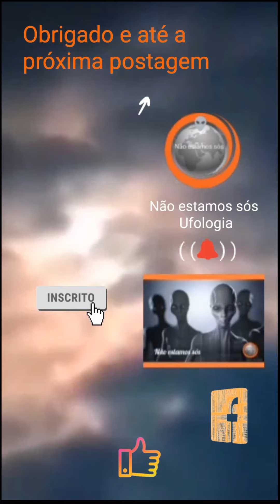Ovni filmado em Volusia Flórida EUA 🇺🇸👽 16/08/2020